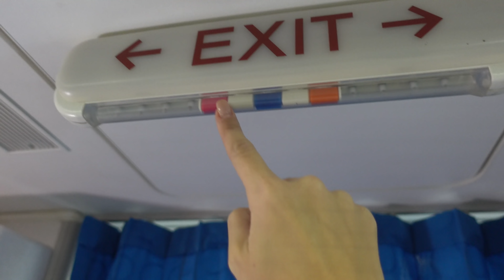RUILEN VAN VLIEGTUIG OP MÁLAGA? 🤔🤷🏼‍♀️ +CHIQUELLE HAUL /FLIGHT ATTENDANT DIARIES 💚 CHELSEY EMILY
Hi YOU!

Leuk dat je een kijkje neemt op mijn kanaal! Elke week post ik een video over mijn dagelijks leven als stewardess. Met hier en daar een extra video zoals daily routines, tutorials en reisvideo's! Veel kijkplezier!

LOVE,

Chelsey

EDITOR
Irene Gebuis